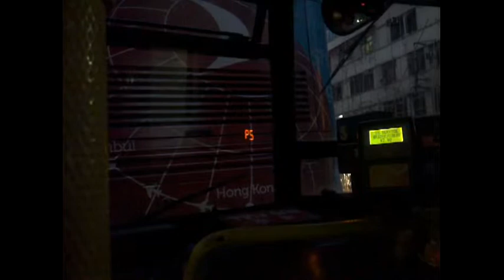Volvo Olympian 11m KMB GL390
Volvo Olympian 11m (non-A/C) (KMB S3V GL390)

KMB ROUTE : 5A

KMB S3V GL390
Volvo Olympian 11m (non-A/C)
Engine: Cummins L10-B252
Gearbox: ZF 4HP500
BODY: ALEXANDER RH